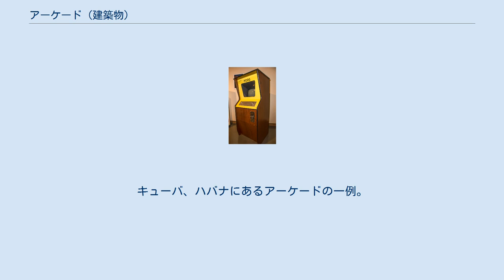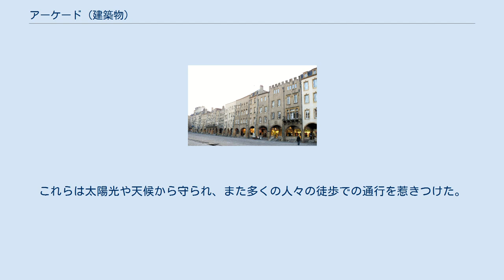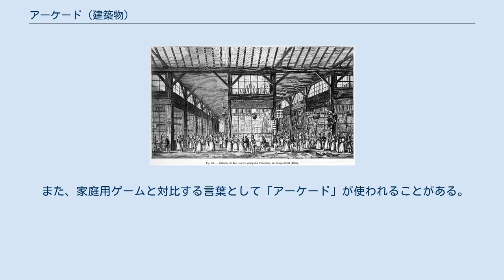アーケード (建築物)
キューバ、ハバナにあるアーケードの一例。
日光が差す回廊を歩く児童。
 アーケード（英語:arcade）は、柱で支えられる連続したアーチやヴォールトのことで、またそれを用いた通路や歩道。
現代では、アーチの構造とは必ずしも関係なく、天井を覆った歩道や商店街をアーケードという。
 アーケードは古くから知られていたが、古代ローマ建築において発展を遂げた。
 西洋では後に、バシリカ式教会の内部や、修道院のクロイスターに用い、壁の表面に装飾としてアーケードを配置したブラインド・アーケードも出現した。
 イスラーム建築では、アーチの形の種類が増え、アーケードも広く用いられた。
 都市において、通りに面して建つ建造物、古くから街を囲む城壁の内面、柱廊で覆われた橋などは全て、小さな店舗や露店が立ち並ぶ広く一般的な場所となっていた。
これらは太陽光や天候から守られ、また多くの人々の徒歩での通行を惹きつけた。
 そして時代を越え「アーケード」という言葉は、とりわけ通りに沿って並ぶ行商人の間でよく使われるようになった。
 1784年には、フランスのパレ・ロワイヤルにショッピングアーケードが建設され、壮大なショッピング・アーケードとして最も初期の例とされる。
 19世紀には、鉄とガラスの屋根で覆ったショッピング・アーケードが登場し、イタリアでは「ガッレリア (galeria)」、フランスでは「パサージュ」として知られる。
ショッピング・アーケードは、後に百貨店やショッピングモールへと発展した。
 このアーケードという言葉は他に、一列に連なって食べ物や様々な種類のゲームと結び付けられたグッズなどを売る各地の遊園地や謝肉祭でも取り入れられ、それぞれ「アミューズメント・アーケード」や「ミッドウェイ」として使用されている。
 その後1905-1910年頃に、硬貨(ペニー)を入れて遊ぶ遊具などが並び「ペニー・アーケード」と称され、遊園地に常設されるようになった。
 またペニー・アーケードで設置されていたゲームは「アーケードゲーム」として定着するようになり、1970年代に起こった電子ゲームの爆発的人気以来、アーケードゲーム専門の施設が作られた。
 こうした施設は英語では「ビデオアーケード」「アーケード」、日本語では「ゲームセンター(和製英語)」と呼ぶ。
 また、家庭用ゲームと対比する言葉として「アーケード」が使われることがある。
 クリーブランドのダウンタウンにあるクリーブランド・アーケード。
写真は1960年代後期のもの。